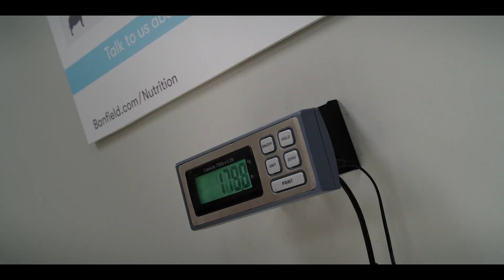KLIFORD VELIKI CRVENI PAS (CLIFFORD THE BIG RED DOG) - SINHRONIZOVANI TREJLER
Pretpremijerno od 1. januara u odabranim bioskopima
Na redovnim repertoarima od 6. januara 2022.
SINHRONIZOVANO I TITLOVANO

Režija: Walt Becker
Uloge: Jack Whitehall, Darby Camp, Tony Hale, Sienna Guillory, David Alan Grier, Russell Wong i John Cleese
Scenario: Jay Scherick & David Ronn i Blaise Hemingway
Producent: Jordan Kerner, p.g.a., Iole Lucchese
Žanr: animirana avantura

Kada srednjoškolka Emili Elizabet (Darby Camp) sretne magičnog spasioca životinja (John Cleese) koji joj poklanja malu crvenu kucu, ona nije očekivala da će se probuditi i pronaći ogromnog psa od tri i po metra u svom malom stanu u Njujorku. Dok je njena samohrana mama (Sienna Guillori) poslovno odsutna, Emili i njen zabavni, ali impulsivni ujak Kejsi (Jack Vhitehall) kreću u uzbudljivu avanturu u kojoj će naši junaci da gricnu Veliku jabuku. Na osnovu voljenog lika iz omiljenih knjiga, Kliford će naučiti svet kako se voli veliko!